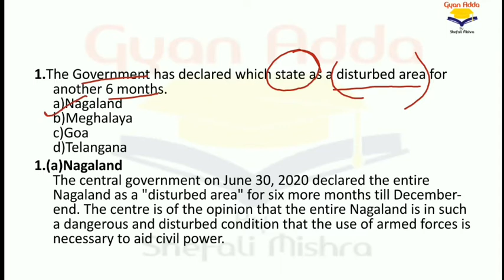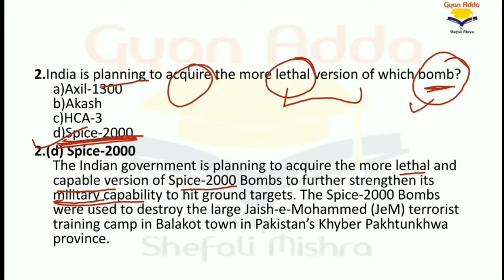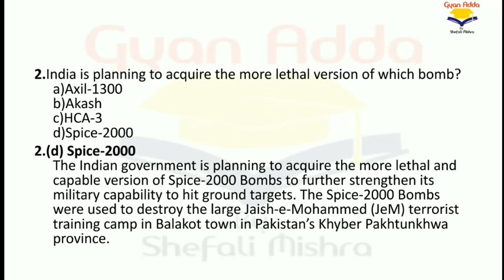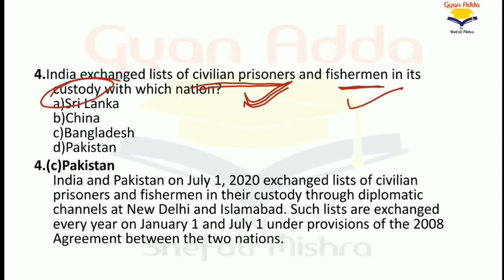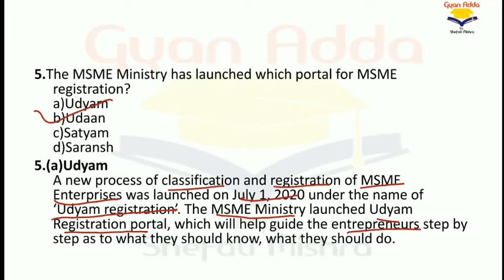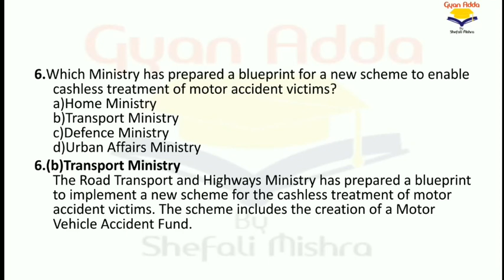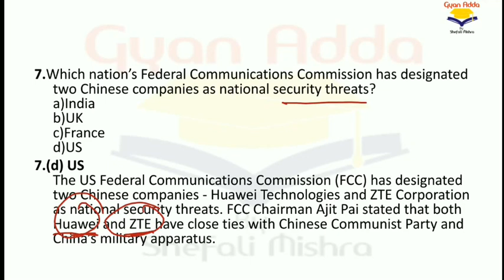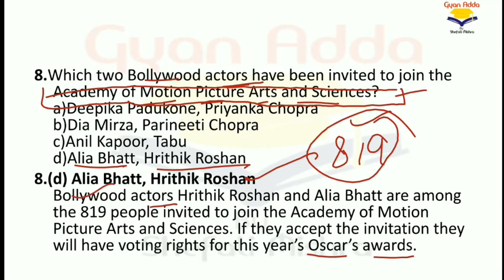1st July Important Current Affair in English and Hindi | GyanAdda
Important headlines, current affairs and news of 1st July.

Guys, If you have any doubt or query you can write in comment box below.